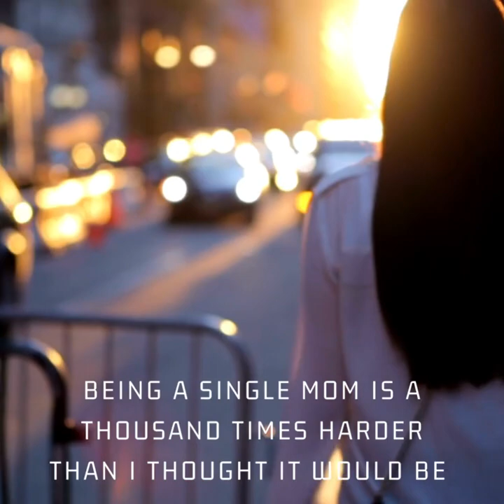#2 Behind the scenes of The Lies We Believe. Emotion led decisions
Look behind the writing of a psychological thriller